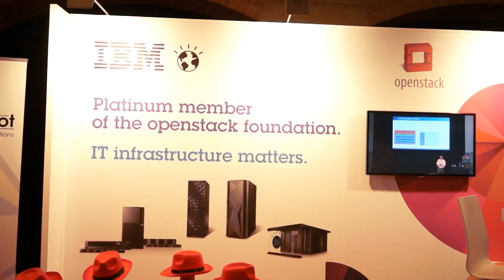Paul Cormier, Red Hat, on Open Hybrid Cloud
Interview with Paul Cormier, keynote speaker at the Open Source Conference 2013 in Amsterdam, on Open Hybrid Cloud. Video by Mediabureau Leiden for Executive People and Dutch IT Channel